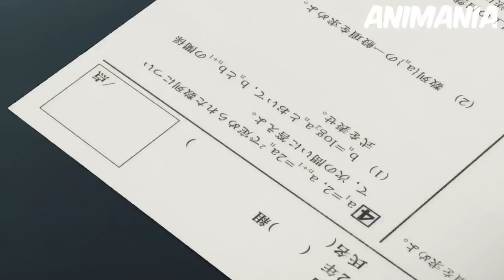Man Stumbled Upon a Cute Bunny Girl In The Library..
Welcome to The Anime Guru where you can binge only the best anime recaps! We produce only high-quality anime movie explanations, that will surely encourage you to fall in love with anime and other animated movies. Watch out, and take care!

Anime Name: Rascal Does Not Dream Of Bunny Girl Senpai